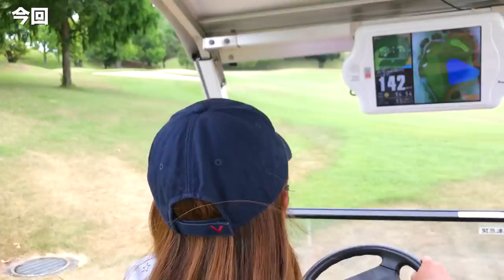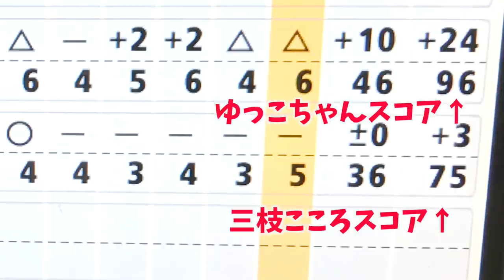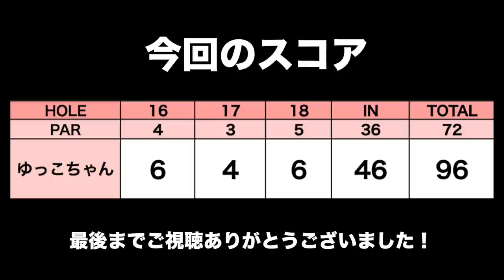16番悪夢の4パット【丸の内倶楽部 H16~18】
今回はゆっこちゃんが人生2回目の100切りにチャレンジします！

果たして100切り達成したのでしょうか？